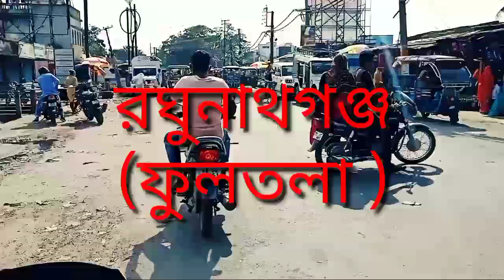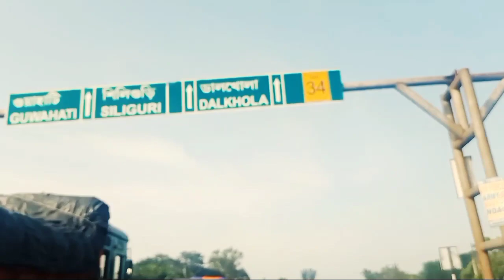farakka barrage tour